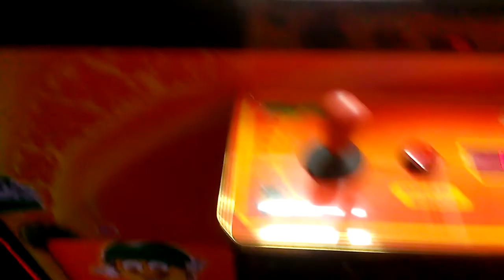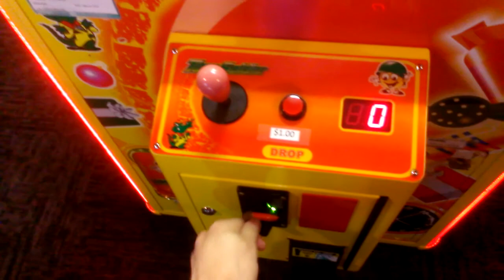TOY SOLDIER CLAW MACHINE@ GOPHERS GRILL SLIGHTLY STRONGER CLAW?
TODAY I HEAD OVER TO MY LOCAL GOPHERS GRILL BAR AND PUB HERE IS ONE THING I NOTICED THAT THE CLAW STRENGTH SEEMS A LITTLE BIT STRONGER TODAY IF ANY MUSIC IS PLAYING I DO NOT OWN THE RIGHTS OR THE MATERIALS TO THE MUSIC